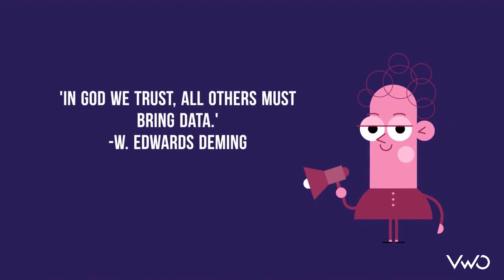Introducting CRO Pro-Tips !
With our experience of working with 5,000+ high growth brands across the globe, we bring to you CRO Pro-Tips to get more out of your conversion rate optimization projects. Watch this space for more.